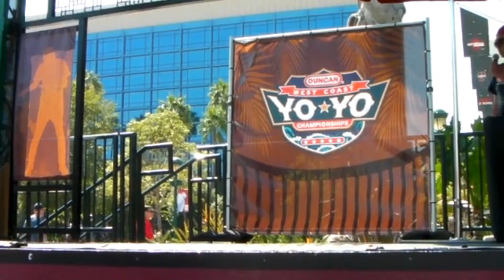BUBBA THE BEAST 1A division at 2014 WestCoast Yo-Yo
EJ Ortencio aka BUBBA THE BEAST BUBBATHEBEAST competing 1A Amateurs at 2014 WestCoast YO-YO Championships presented by Duncan Yo-Yo at Downtown Disney in Anaheim, CA USA